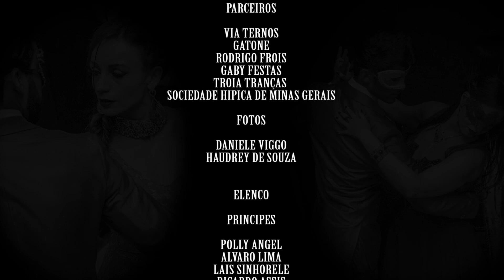Infinito - Filme autoral Bigboss Produções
"Infinito" é um projeto autoral da Bigboss Produções. O filme traz os personagens o príncipe Jonathan (Álvaro Lima / Ricardo Assis) e a princesa Hilda (Polly Angel / Laís Sinhorelle) que vivem uma história de amor desde a infância e terão de passar por uma grande prova para continuarem juntos. Prepare-se para se adentrar em uma história fantástica em que o príncipe Jonathan luta pela princesa Hilda, que foi amaldiçoada e está adormecida. Somente o amor verdadeiro e infinito poderá quebrar essa maldição. O príncipe terá de passar por grandes desafios para salvar a sua princesa. Essa história mostrará a lição de um amor verdadeiro que resiste a obstáculos e desafios para se manter forte.
Direção e roteiro: Ricardo Assis
Produção: Fox Hound
Parcerias:
Stylist Online
Rodrigo Fois – Make up
Via Ternos e Gatone Vestidos de festa - Figurino
Salão de Festas Gaby
Coreografias de dança: Vanessa Gonçalves
Coreografias de Luta: Rafael Janotti e Vinicius Sanctus